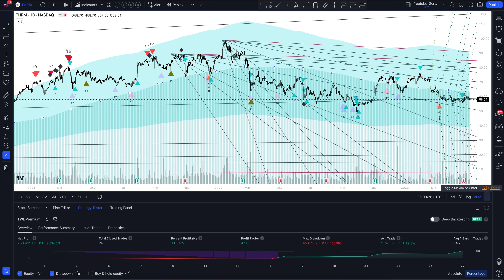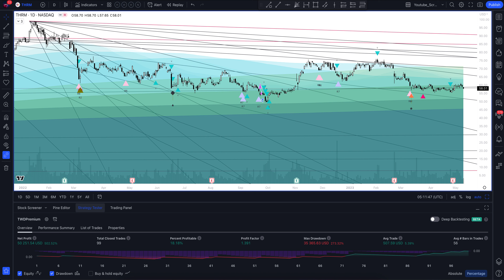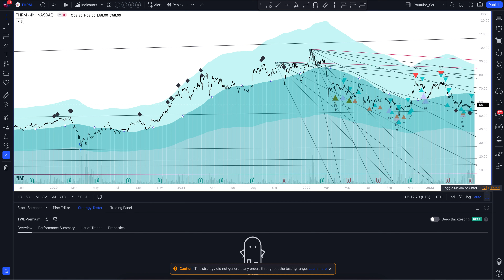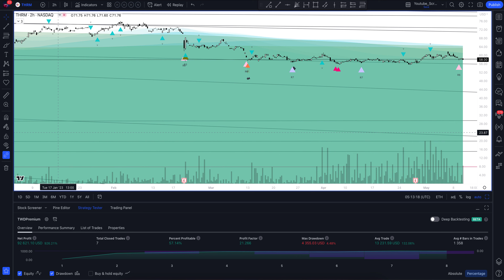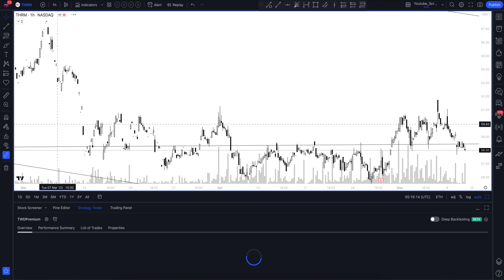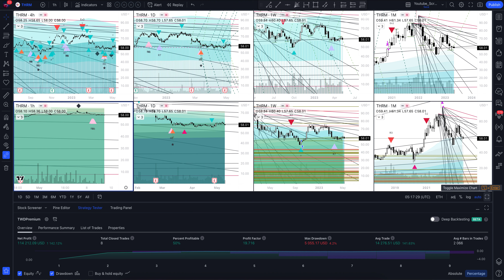Прогноз цены Gentherm Inc (GENTHERM INC) на сегодня и 2023 год. Инвестиции в Gentherm Inc. Обзор THR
В этом видео вы увидите полный обзор и профессиональную аналитику Gentherm Inc на всех временных интервалах, а также узнаете покупать или продавать GENTHERM INC сегодня и на будущей неделе. Учитывая, что мы проводим анализ месячных таймфреймов для THRM - это вам поможет сделать прогнозы любой временной интервал. Будь вы начинающий с нуля трейдер или адепт инвестиций - это видео однозначно даст вам полное понимание рыночной ситуации.

Если вас интересует прогноз Gentherm Inc на сегодня и завтра - смотрите аналитику GENTHERM INC на часовом таймфрейме.
Если вы трейдер и вас интересует прогноз цены Gentherm Inc на день - смотрите аналитику GENTHERM INC на дневном таймфрейме.
Если вы инвестор и вам нужен прогноз цены Gentherm Inc на неделю - смотрите аналитику GENTHERM INC на недельном интервале.
Если вы профессиональный инвестор и вам интересен прогноз цены Gentherm Inc на 2023 год - смотрите анализ THRM на месячном интервале.

Вся аналитика сделана с помощью профессионального торгового индикатора The Waved™ Premium. В ней вы найдете торговые сигналы для GENTHERM INC, VSA анализ Gentherm Inc, технический анализ THRM, сигналы дивергенции для THRM, обзор торговых паттернов. И узнаете вырастет или упадет цена в ближайшее время. First Solar, Inc. занимается проектированием, производством, маркетингом и распределением фотоэлектрических солнечных энергетических систем и солнечных модулей. Он работает через сегменты модулей и систем. Сегмент модулей включает в себя проектирование, изготовление и продажу солнечных модулей кадмия теллурида, которые превращают солнечный свет в электричество. Системный сегмент предлагает разработку, строительство, эксплуатацию и обслуживание фотоэлектрических систем солнечной энергии. Компания была основана Майклом Дж. Ахерном в 1999 году и со штаб -квартирой в Темпе, штат Аризона.